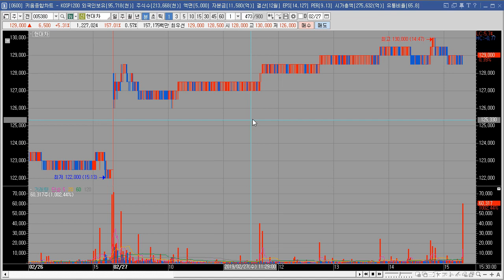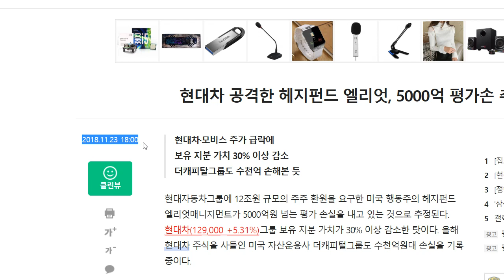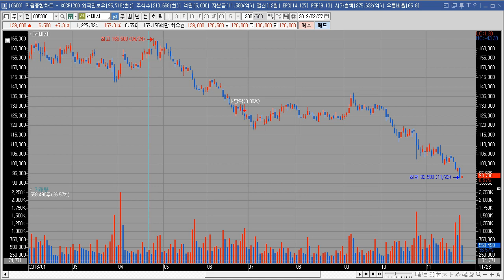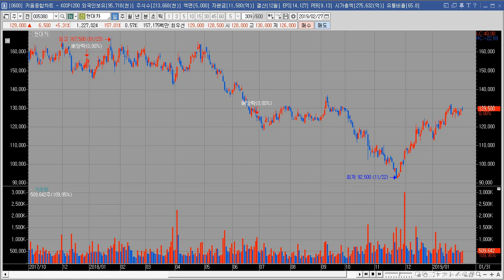현대차, 엘리엇은 절대 손해보고 나오지 않는다!